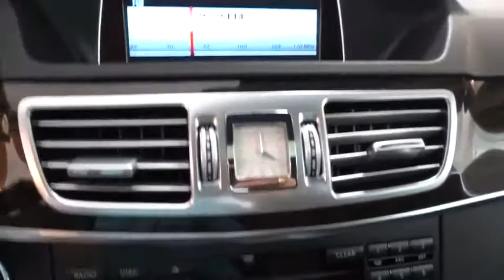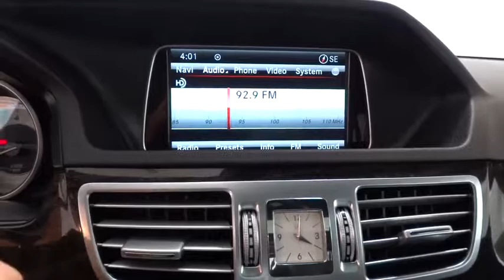2015 MERCEDES-BENZ E-CLASS Fresno, Bakersfield, Modesto, Stockton, Central California FB095260HL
BLACK USED 2015 MERCEDES-BENZ E-CLASS available in Fresno, California at Lithia Hyundai of Fresno. Servicing the Bakersfield, Modesto, Stockton, Central California area.
2015 MERCEDES-BENZ E-CLASS 4DR SDN E350 - Stock#: FB095260HL - VIN#: WDDHF5KB4FB095260

5590 N. Blackstone

Black exterior, E 350 Sport trim. CARFAX 1-Owner. JUST REPRICED FROM $32,995, FUEL EFFICIENT 29 MPG Hwy/20 MPG City! Moonroof, CD Player, Dual Zone A/C, Aluminum Wheels, iPod/MP3 Input. SEE MORE!br /br /KEY FEATURES INCLUDEbr /iPod/MP3 Input, CD Player, Dual Zone A/C. MP3 Player, Sunroof, Onboard Communications System, Aluminum Wheels, Remote Trunk Release, Keyless Entry, Child Safety Locks. br /br /EXPERTS CONCLUDEbr /All versions come with the COMAND electronics interface. we generally prefer COMAND to rival systems due to its relatively simple menu structure. Its voice command functionality is also first-rate. -Edmunds.com. Great Gas Mileage: 29 MPG Hwy. br /br /EXCELLENT VALUEbr /Reduced from $32,995. br /br /BUY WITH CONFIDENCEbr /AutoCheck One Owner br /br /WHO WE AREbr /Lithia Hyundai of Fresno sells new and used cars, trucks and SUVs near Visalia and Hanford, California. We offer financing options and incentives for all Central California Hyundai customers. Conveniently accessible from the Golden State and Yosemite Freeways, we are located at 5590 N. Blackstone in Fresno. Less than thirty minutes from Hanford and Visalia, our sales department is open seven days a week to serve you. Please confirm the accuracy of the included equipment by calling us prior to purchase. br / Some of our Pre-Owned vehicles may be subject to unrepaired safety recalls. Check for a vehicle's unrepaired recalls by VIN at